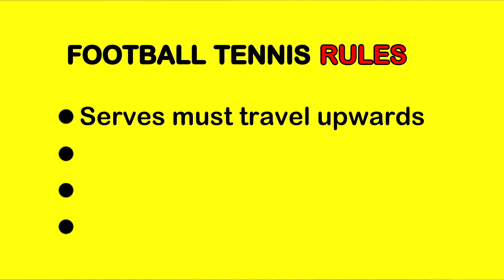PRO WOMEN VS PRO FREESTYLERS - Football Challenges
Northern Ireland Internationals Kerry Beattie and Joely Andrews take on 2 of Ireland's best football freestylers - Sam Madden and Malachy Crann.
The ladies are currently playing for Glentoran in the NIFL.